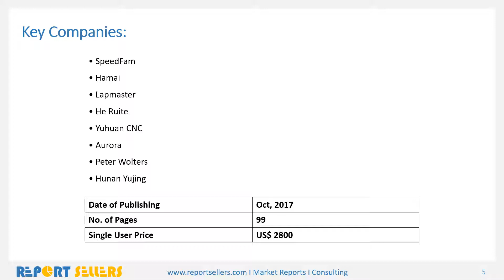Single Side Polisher Market Research Report | Report Sellers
Demand for this market rises from the Photovoltaic, Electronic and other applications. All the segments have been analyzed based on present and future trends and the market is estimated from 2017 to 2022.